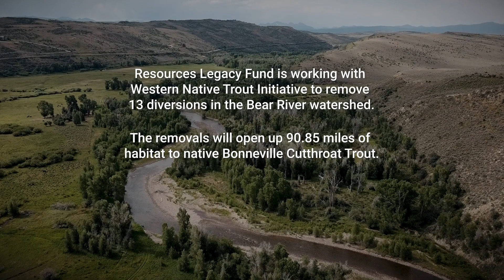BEAR RIVER WORKING WATERSHED: Projects benefit ranchers, recreation, & Bonneville Cutthroat Trout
Film courtesy of the Resources Legacy Fund.

Resources Legacy Fund is partnering with the Western Native Trout Initiative (WNTI) through the Open Rivers Fund to reconnect parts of the Upper Bear River in Utah, Idaho, and Wyoming. The partnership will benefit Bonneville Cutthroat Trout, recreational fishing, and ranchers who divert water for irrigation. The partnership will ultimately help fund thirteen restoration projects that will remove eleven push up diversion dams and nine additional barriers and restore stream and riparian habitat.  The projects will address extreme bank erosion and land loss while improving habitat for an important fishery, upgrade aging and dilapidated irrigation infrastructure for private landowners, improve water supply reliability, and reduce O&M.  Once completed, the restoration projects will open or reconnect 90.85 miles of river.

“We are thrilled about this new collaboration between WNTI and Resources Legacy Fund that will benefit native fish, landowners, and recreationists in the Upper Bear River drainage,” said WNTI Coordinator Therese Thompson. “Successfully addressing native trout recovery is a landscape-scale problem that requires collaboration from all interested parties in both the public and private sectors.”

The Open Rivers Fund is a 10-year, $50 million program of Resources Legacy Fund, supported by the William and Flora Hewlett Foundation. It supports local community efforts to remove obsolete dams, modernize infrastructure, and restore rivers across the West. Resources Legacy Fund works with donors to create significant outcomes for the environment and for people.
Background: Multiple irrigation diversion structures and other barriers fragment the Upper Bear River drainage, which spans Northern Utah, Southeast Idaho, and Southwest Wyoming.  The Western Native Trout Initiative (WNTI) is working with the interagency Bonneville Cutthroat Trout Team (ID, NV, UT, WY) and its member state and federal agencies and nonprofit organizations to remove and replace aging infrastructure in order to protect Bonneville Cutthroat Trout (BCT) strongholds, restore habitat connectivity, provide fish passage, and enhance resilience to a changing climate by opening access to high-quality upstream habitats  and cold, clean water on both public and private lands. This is a multi-year effort consisting of fifteen projects in Idaho, Utah, and Wyoming. Our on the ground partners are Idaho Department of Fish and Game, Utah Division of Wildlife Resources, Wyoming Game and Fish Department, U.S. Fish and Wildlife Service, and Trout Unlimited.